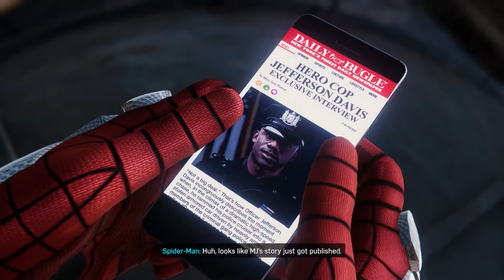O'rgimchak-Odam. 3-Qism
Salom do'stlar! Yaqindagina kompyuterlar uchun taqdim qilingan O'rgimchak-Odam o'yinini
birgalikda o'ynab ko'ramiz!

"Strim"ga donat qilmoqchi bo'lsangiz:
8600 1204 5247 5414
Olimov Abdurakhmon

Mendagi shaldiroq arava:
CPU: Core i7-9700
Motherboard: B360
RAM: 16GB 3200MHz
GPU: GTX 1660 6GB
HDD: 4TB
SSD: 120GB
Monitor: Immer G27 Curved 144Hz

Har kuni o'yin jarayonining yangi qismini joylab boraman! Zerikib qolmaslik uchun videoni 1.5 tezlikda ko'rishingiz ham mumkin.
Agar video yoqqan bo'lsa, layk va podpiska, birbalolar qilib tashlashinglar mumkin.